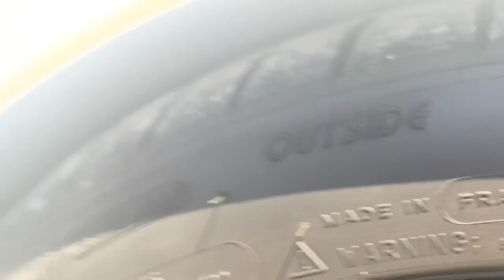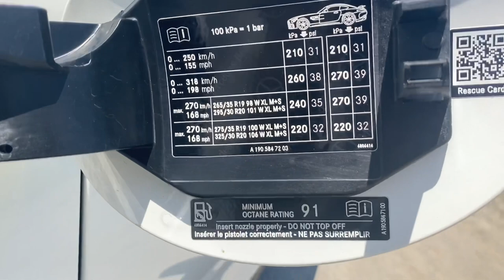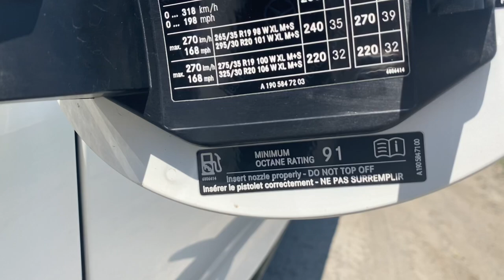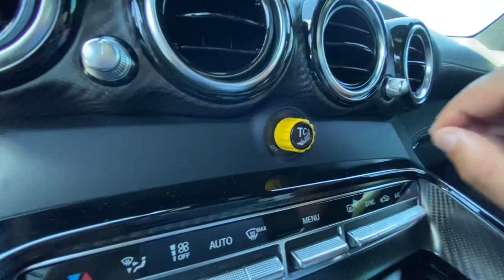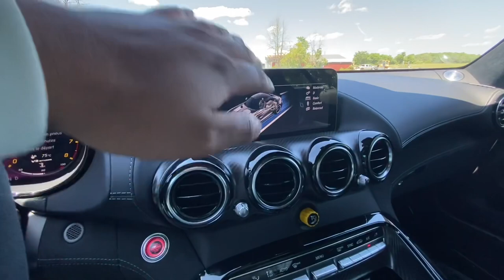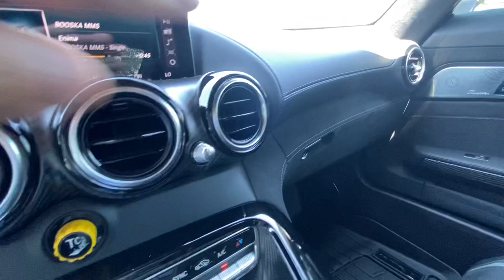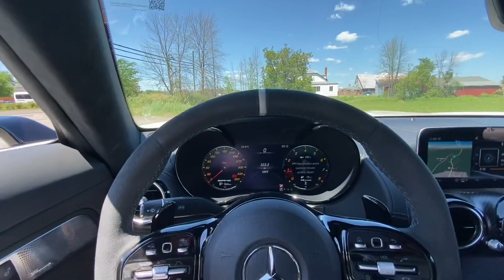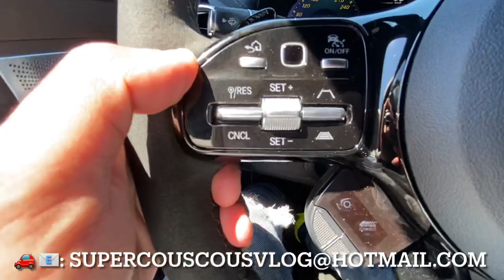Découverte Mercedes GT-R 2020 577hp 516torque; La promptitude de ce véhicule ! 🥶🔥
Désolé pour le focus au début de la vidéo, Le Soleil frappe super fort et la caméra a eu un peu de misère.

N'oubliez pas de lâcher un commentaire et un pouce bleu aussi si le contenu te plaît n'hésite pas à t'abonner pour ne rien manquer des aventures comme celle de ce monstre 😄

Snapchat des proprios: @danym1 et @hamzaqais

Liste de quelques véhicules disponible chez PrestigePlus Rental:
- Audi A4
- Range Rover Sport
- Bmw 435i xdrive
- Mercedes C63 4p
- Mercedes E63s

Dans cette vidéo la MERCEDES GTR 2020, c'était le feu 🤯